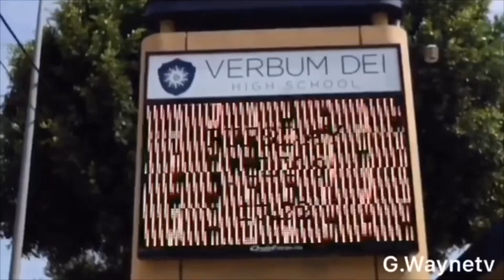Mom Kicks Dad out!!!( My La Hood Stories) S2 EP 10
Daphnique  kicks Kraig out.

Shirt by Results Athletics Apparel/ BLACK OWNED BUSINESS

Shot By K49 Films